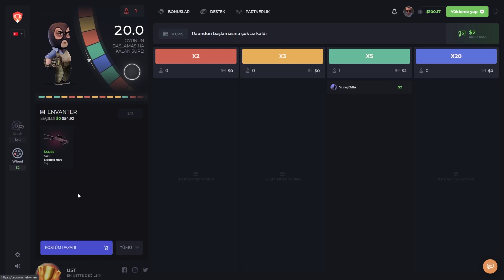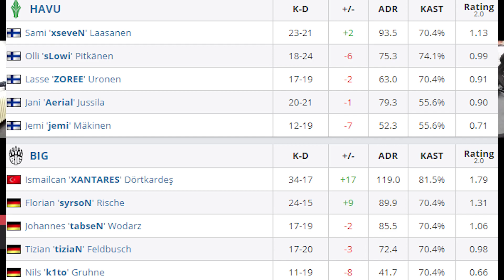İŞTE İSTEDİĞİMİZ BİG İSTEDİĞİMİZ XANTARES | XANTARES YANIYOR +50 Kill | BIG vs Havu EN İYİ ANLAR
Code: HHNECA3AE 0.25$ on balance
Secret code: EXTRA +30% to the deposit